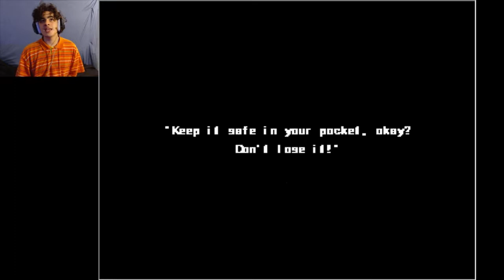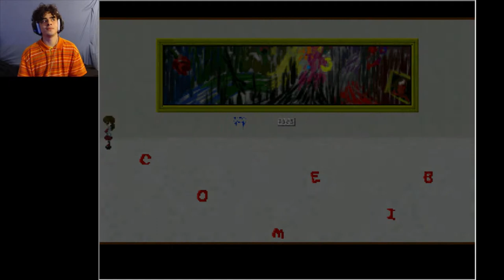THE BEST HORROR GAME!!! IB FRIGHT WEEK: Day #5